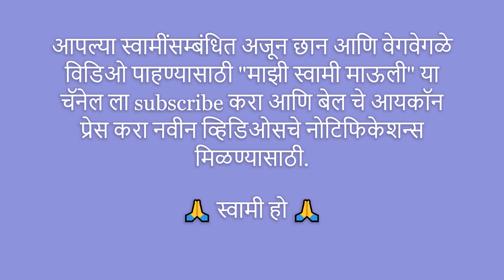हृदयात घुमू दे दशदिशांतला ओंकार ... हे स्वामी देव समर्था घे पुन्हा आज अवतार ... स्वामी गीत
सौजन्य - अक्कलकोट महाराज फिल्म्स